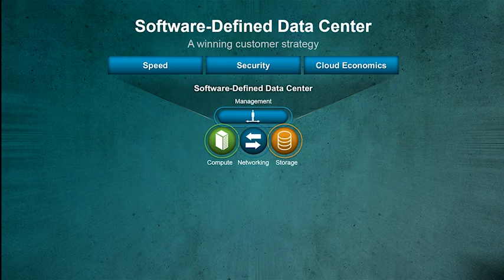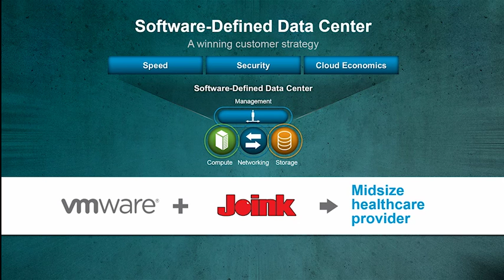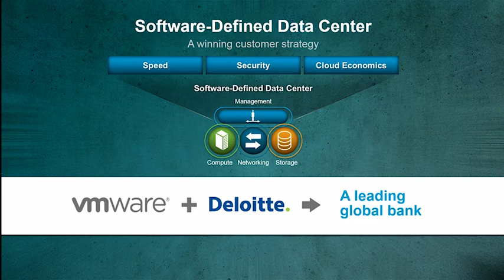Raghu Raghuram Keynote - Software-Defined Data Center - VMware PEX 2015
VMware Partner Exchange 2015 Keynote by Raghu Raghuram, EVP of VMware Software-Defined Data Center Division, discussing the value proposition of SDDC how VMware Partners are helping customers with their journey to SDDC.